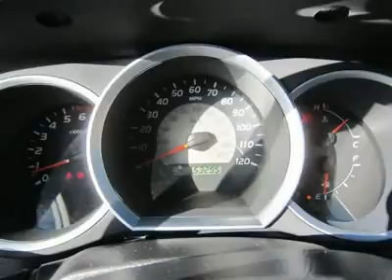2006 TOYOTA TACOMA Sutton, WV 14014719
2006 TOYOTA TACOMA Sutton, WV
Stock #14014719

Pick up this Radiant Red 2006 Toyota Tacoma, available today. Featuring manual transmission, it has 53295 miles. This could be the one you've been searching for.